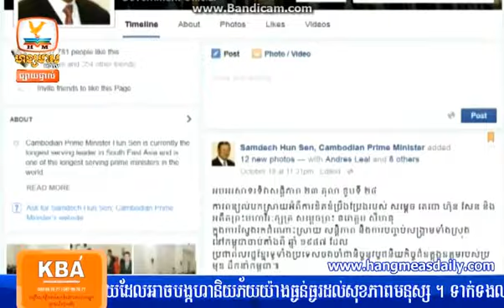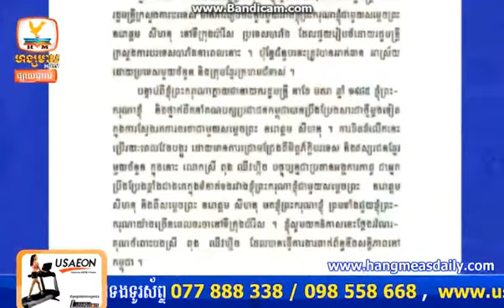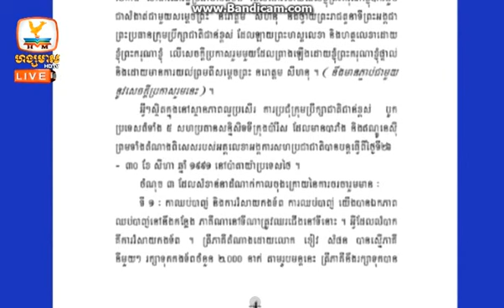Hang Meas, HDTV, Express NewsុំHangmeas daily news 23 10 2015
Hang Meas, HDTV, Express News
សម្តេចហ៊ុនសែននិយាយពីថ្ងៃ 23 តុលា